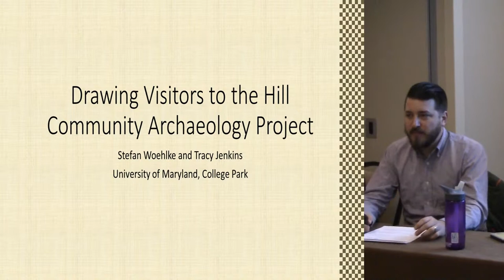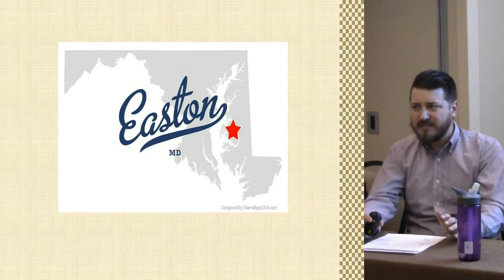Sharing Tips and Tricks for Engaging the Public- Stefan F. Woehlke